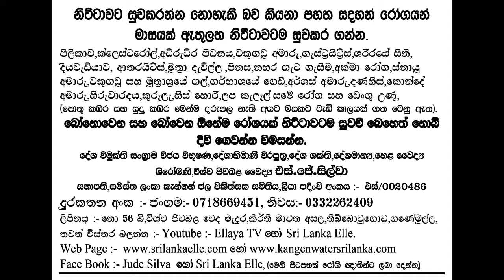Sri Lanka Elle..ජා ඇල නගර සබා පිටියේ පැවති එල්ලේ තරගමාලාව.2024.03.03 m St Jude vs sri Weeragamini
Sri Lanka Elle..
ජා ඇල නගර සබා පිටියේ පැවති එල්ලේ තරගමාලාව.2024.03.03  mahabage St Jude
ජා ඇල නගර සබා පිටියේ පැවති එල්ලේ තරගමාලාව සන්විදානය දනුෂ්ක සංක,අශාන් මදුසංක සමගින් ජා ඇල සික්ටින් බ්‍රදර්ස් කණ්ඩායම මෙම තරගයේ නරබන්න වෙබ් පිටු
යුටියුබ් Sri Lanka Elle වෙත පැමිණෙන්න... Elle series held at Ja Ala Nagara Saba Stadium Organised by Danushka Sanka, Ashan Madusanka with Ja Ala Siktin Brothers team in this match Watch Visit YouTube Sri Lanka Elle. එලලේ තරග සජීවී විකාසනයට මෙන්ම එල්ලය පුවත් පතට ඇතුලත් කරගැනීමට..ජායාරූප ලබා ගැනීමට ...ඒවා වෙබ් පිටුවට ඇතුලත් කර ගැනීමට. විමසන්න...0718669451 එස් ජුඩ් සිල්වා සංස්කාරක එල්ලය පුවත් සහ වෙබ් පිටු...වසර දහස් ගනනක ඈත අතිතයක් ලංකා ඉතිහාසයට හිමිකමක් ඇත්තසේමමෙම දුප්ප්ත අයවලුන් ක්‍රීඩාකරනු ලබන එල්ලේ ක්‍රීඩාව ඒ හා සමාන ඈත අතිතයක් හිමි බව අප අමතක නොකල යුතය. එහෙත් ඈත අප මුතන් මිත්තන් අතිතයක සිට කීඩා කළද එහි කිසිදු සටහනක් වර්ථමානය හා සමානවම සටහන් නොකිරිම සිදුවි ඇති බව අප මනාව වටහා ගත යුතුය.එය මේ වන විට මා විසින් වෙබ් පිටුව හරහාද සිදුකර ඇති අතර තව දුරටත් එය ඉටුකරමින් සිටිමි
එයින් පටන් ගත්තු මෙය වර්තමානය වෙන විට "රටේ සංවර්ධනයට මගේ දායකත්වය" පිළීබදව රටේ සිටින ඕනෑම අයෙකුගෙන් එල්ලේ ක්‍රීඩාවට පමණක් නොව එයින් මදක් ඉදිරියට ගොස් අදහස් හා යෝජනාවන් ලබා ගැනීමට කටයුතු කර ඇත. එල්ලේ ක්‍රීඩාව මෙන්ම ඒ සදහා කෘෂිකර්මාන්තය..ආයුර්වේදය. රටේ ඉතිහාසය;;;දේශීය වෙදකම... දේශපාලනය. මනස දියුණූකර ගැනීම... නව නිපැයුම් ...අධ්‍යාපනය ..දේශීය කර්මාන්ත. රටේ සෙෘඛ්‍යය..පරිසර දූෂණය ස්භාධර්මය රැකගැනීම දේශීය ශාක මෙන්ම බෙහෙත් පැලැටි පිළීබදව...ආහාර සහ ජලය වැනි රටේ සංවර්ධනයට මගේ අදහස ඔබටත් ඉදිරිපත් කල හැක අපේ සිහින පාර්ලිමේන්තුව ඔබත් එහි කොටස් කරුවෙකු වශයෙන් අදහස් ඉදිරිපත් කරන්නට මෙයන් ආරාධනා කර සිටිමි. මෙය සබ්ස්ක්‍රයිබ් කර නැත්නම් සබ්ස්ක්‍රයිබ් කරන මෙන්ද බෙල් අයිකනය ක්ලික් කිරීමෙන් මම දමන වීඩියෝ පට එසැනින් නැරඹීමේ හැකියාවක්ද ඔබට ලැබෙනු ඇත...එසේම ඔබගේ අදහස් දමලා කොමෙන්ට් කරන්නත් අමතක කරන්න එපා... ස්තුතියි .විමසන්න දුරකතන අංක 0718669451.
සම්පූර්ණ විඩියෝ පටය වෙබ් පිටුව වෙතින්
Follow us via Tweeter Follow us via Tweeter
Web Page Kangen Water Web Page Kangen
Wikipedia All Elle and Kangen Wikipedia Elle and Kangen
VISIT , SEE AND READ ALL WHICH I WRITE
Face book - Sri Lanka Elle ,Elle Paper
Face book - Sri Lanka Elle ,Sri Lanka Elle Paper